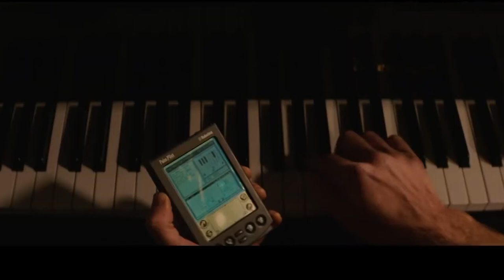Resident Evil: Welcome to Raccoon City (2021) | Exclusive Featurette | Albert Wesker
Kaya Scodelario as Claire Redfield
Robbie Amell as Chris Redfield
Hannah John-Kamen as Jill Valentine
Neal McDonough as William Birkin
Avan Jogia as Leon S. Kennedy
Tom Hopper as Albert Wesker